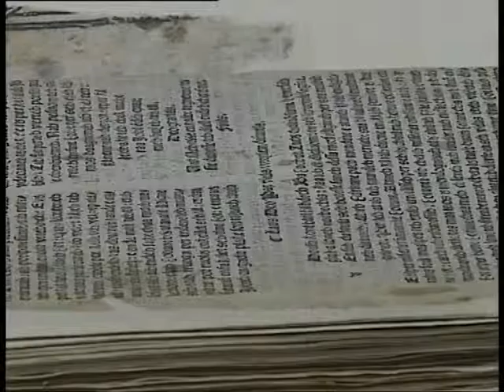EKSPOZOHET "MESHARI" VJEN NGA VATIKANI NE TIRANE LIBRI I PARE NE GJUHEN SHQIPE LAJM